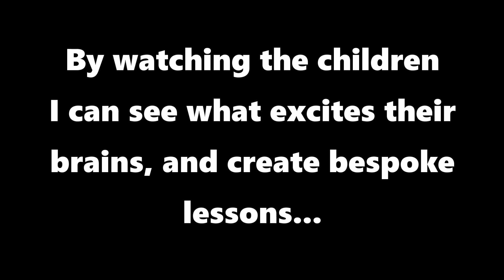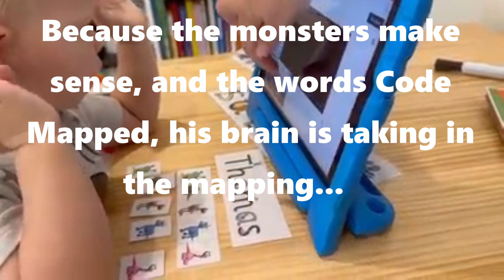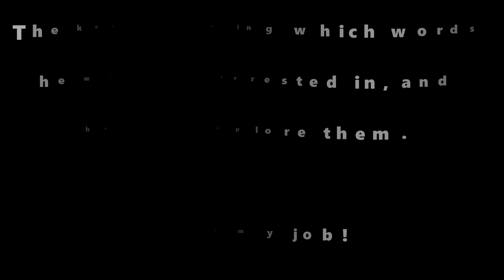Little Mappers - Miss Emma Monster Mapping with 2 year olds! ICRWY Toddler Talk Reading Ready Brains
Miss Emma teaches 2, 3 and 4 year olds to map speech sounds and speech sound pics!  Reading Ready Brains! I Can Read Without You (ICRWY) Project from The Reading Hut.
ICRWY.com